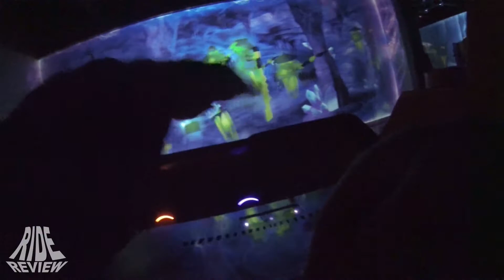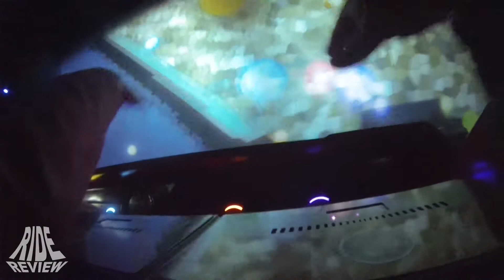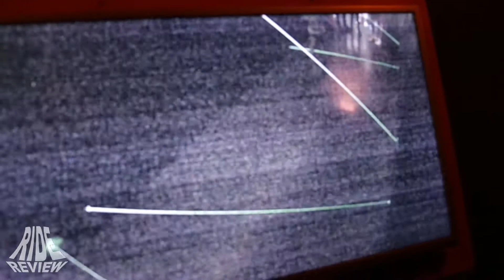Ninjago - The Ride - POV - Legoland Billund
Name: Ninjago - The Ride
Park: Legoland Billund
Country: Denmark
City: Billund
Year: 2016
Manufacturer:
Type: Interactiv 4-D Dark Ride
Height: -
Length: -
Speed: -
Inversions: 0
Capacity: -
Costs: 85Mio. DDK